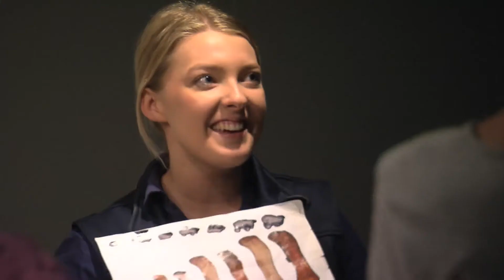Visit Quilpie Shire - Your Outback Adventure